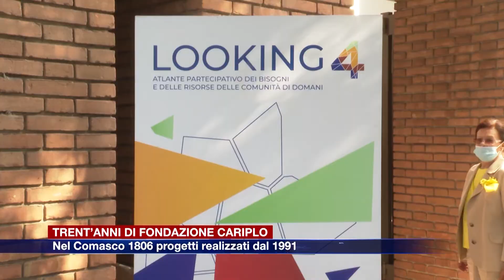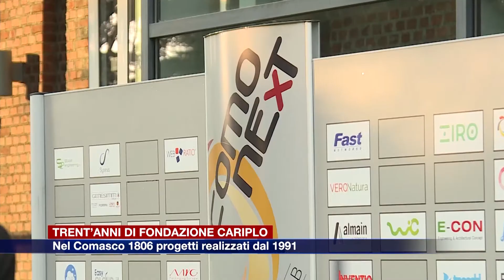Etg - 30 anni di Fondazione Cariplo. Nel Comasco oltre 1800 progetti